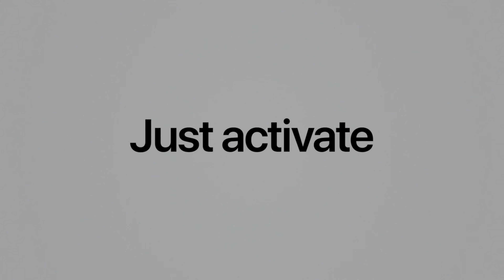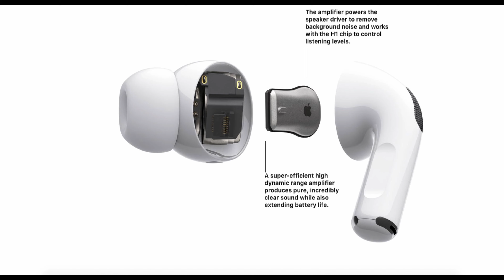AirPods Pro | Apple's 2019 AirPods in Telugu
AirPods Pro have been announced! They're slightly redesigned, smaller and come with Noise Cancellation! Here are my thoughts and first impressions.

The price in India is Rs.24900 and are not available yet. The available date of these new AirPods Pro will be announced soon.

New features of AirPods Pro are described in the video and are compared with old Apple AirPods.

To check prices and buy the product, follow the links:
Apple AirPods with Wireless Charging Case
Apple AirPods with Charging Case